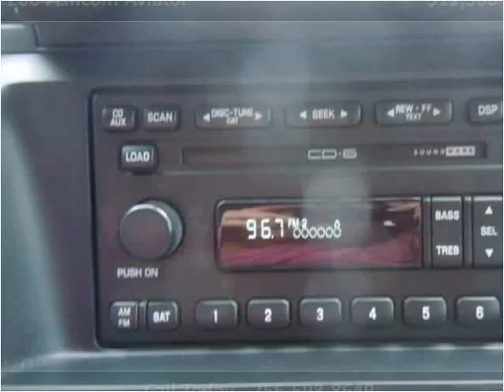2004 Lincoln Aviator Used Cars Boaz AL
This 2004 Lincoln Aviator is available from Lowery Brothers Motors.